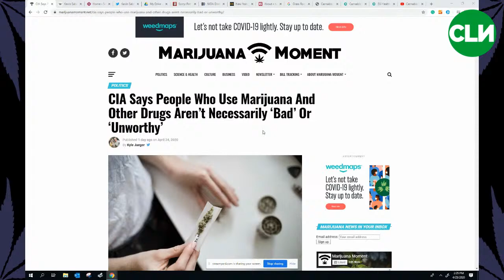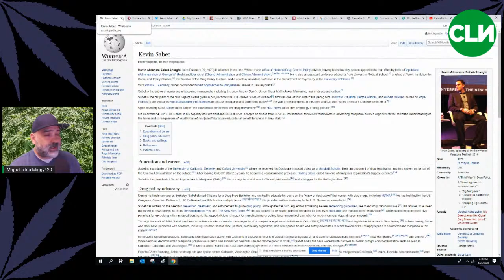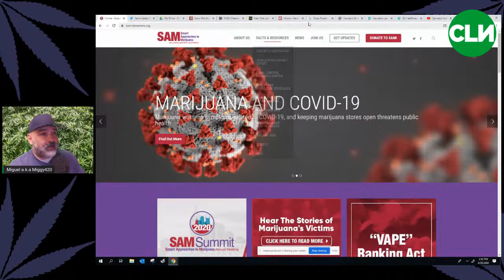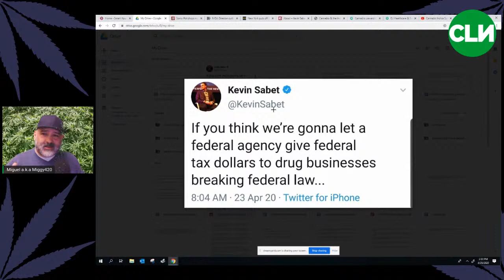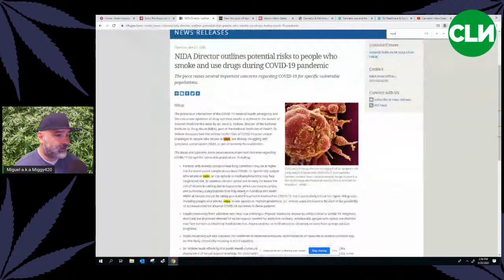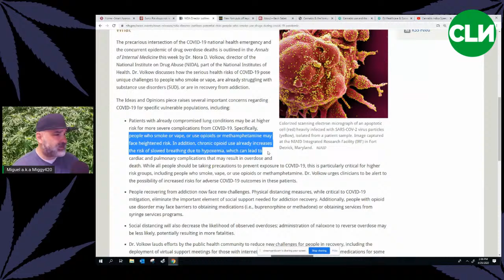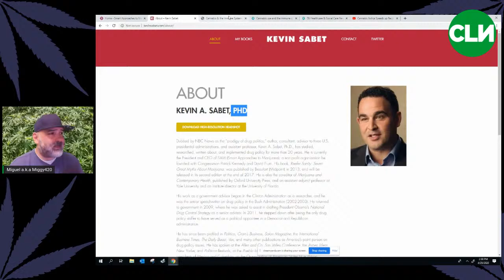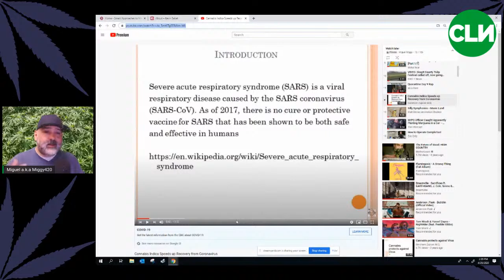Smart Approaches to Marijuana (SAM) & Kevin Sabet - are really dumb.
Kevin Sabet Says Pot Shops Aren't Essential - this is more of his agenda peddling Smart Approaches to Marijuana, known as SAM, and actually arguing in favor of continuing to lock up people, and spend the money on law enforcement - give tax free revenue to the traditional market, and screw the state out of legitimate tax revenue.  Face it, Kevin Sabet nothing about SAM is a smart approach to marijuana.
Footnotes (Headlines and Resources to Google):
Sorry: Pot shops not ‘essential businesses’ — and smoking boosts coronavirus risks (NY Post)
Kevin Sabet (wikipedia)
New York puts off legalizing marijuana, for now (wxxinews)
Smart Approaches To Marijuana (SAM)  - (learnaboutsam)
CIA Says Good People Have Done Illicit Drugs Recreationally
CIA Says People Who Use Marijuana And Other Drugs Aren’t Necessarily ‘Bad’ Or ‘Unworthy’
NIH Smoke and Drug Use During COVID-19 Pandemic (Marijuana Moment)
NIDA Director outlines potential risks to people who smoke and use drugs during COVID-19 pandemic (nih)
CANNABIS & THE IMMUNE SYSTEM: A COMPLEX BALANCING ACT (Project CBD)
Cannabis use and the immune system: white blood cell count (healtheuropa)
Cannabis Indica Speeds up Recovery from Coronavirus (YouTube)